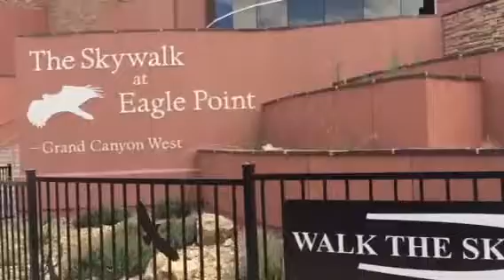Grand Canyon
Skywalk